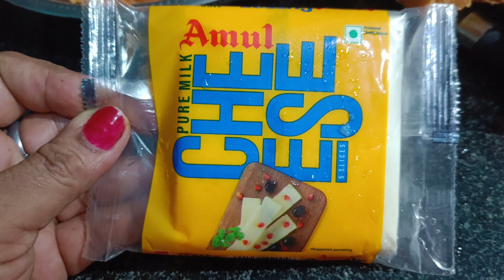सैंडविच_इतना_टेस्टी बना कर देखो बार बार बनाओगे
सैंडविच बहुत स्वादिष्ट बना दिया
आलू की सैंडविच
चीज़ आलू से बना कर देखो
Sunita Upadhyay Vlog